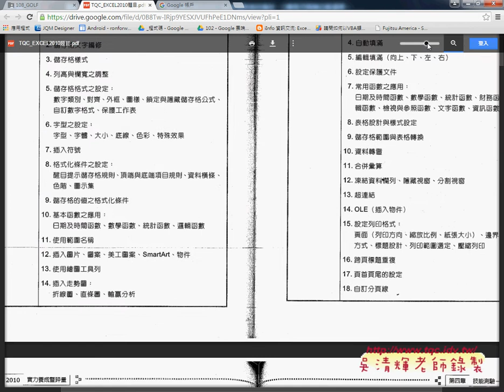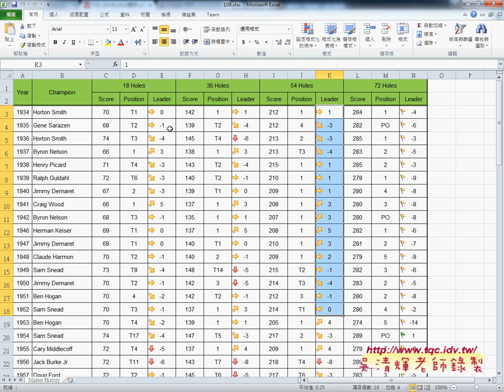01 證照108題GOLF1到3題插入列與合併儲存格EXCEL函數自動化 吳老師1